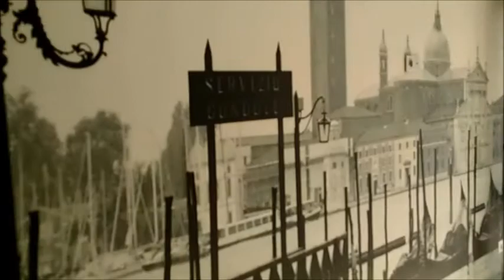THE FIRST EVER APARTMENT VLOG # 1 - KYRGYZSTAN NOW - MUST WATCH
THE FIRST EVER APARTMENT VLOG # 1
LOCATION : BISHKEK KYRGYZSTAN
UPDATED VALUE : 140,000 USD

OUR CHANNEL "KYRGYZSTAN NOW"
A GATEWAY TO NEW DESTINATION

ABOUT US
We are promoting Real State currently in Bishkek Kyrgyzstan, very soon around the world.

KEEP WATCHING "KYRGYZSTAN NOW"

Thanks & Regards
Team "Kyrgyzstan Now"